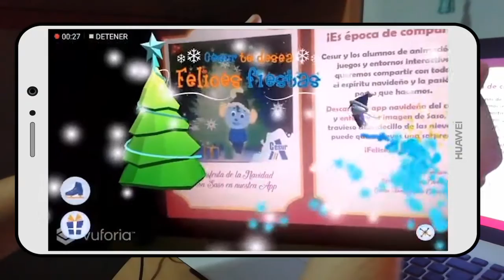Postal de Navidad "Saso"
Postal ganadora del premio Christmas en Animación 3D, realizado por los alumnos del segundo curso del ciclo oficial de Animaciones 3D, Juegos y Entornos Interactivos de Cesur Las Palmas, inspirado en el duende de la Navidad y utilizando la avanzada tecnología de la realidad aumentada.